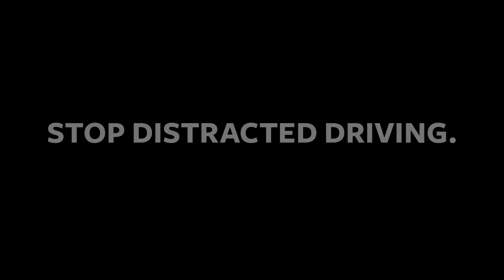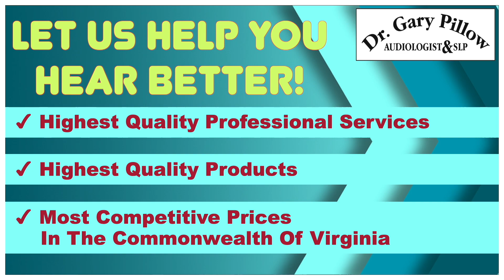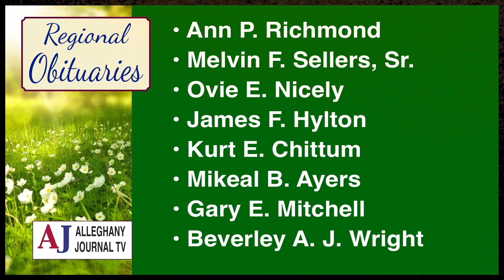JournalTV News for Wednesday, April 26, 2023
Mr. and Miss CHS Candidates Revealed: Choice Set May 17th; New Sidewalk, Other Improvements Set At Rear Of Discovery Center in Cov; National Crime Victims' Week Event Here At Alleghany Co. Courthouse On Thursday; James Taylor Tribute Artist At Glen Haven Amphitheatre May 5th; Alleghany Co.-Covington Dept. Of Social Services Schedules "Stand Up For Children" Event At Rosedale Park Saturday; Jennifer-Simpson vs. Town Of Iron Gate Damages Case Begins; Clifton Forge Family-Dollar/Dollar Tree Store Finally Reopens; Regional Obituaries & Local Weather Forecast.
Here is JournalTV News for Wednesday, April 26, 2023 - the
simultaneously.